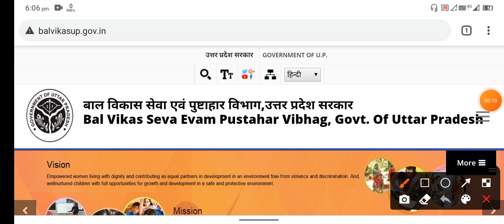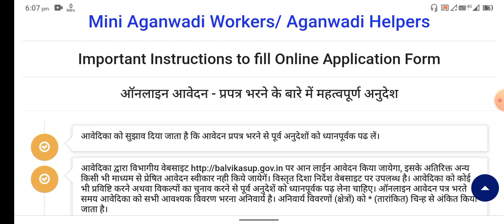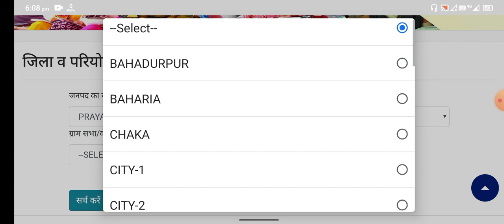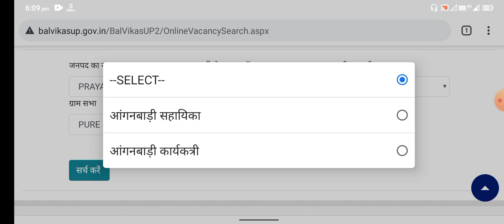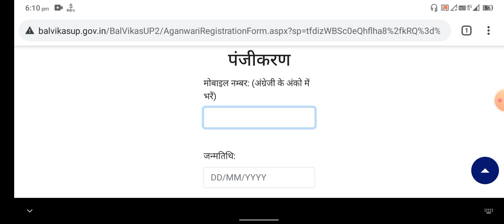यूपी आंगनबाड़ी भर्ती 2021! prayagraj anganbadi bharti 2021 | prayagraj anganbadi bharti Online